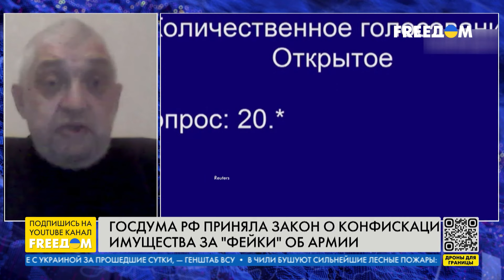🔴 Это узаконенный ГРАБЕЖ! Советы тем, кто подпадает под конфискацию имущества за "ФЕЙКИ"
Госдума РФ приняла закон о конфискации имущества у тех россиян, которые не поддерживают войну и путинский режим. Документ поддержали 377 депутатов. Против не голосовал никто. Теперь россиян можно будет лишить всего движимого и недвижимого имущества после осуждения за "антигосударственную деятельность". К ней отнесли около 30 видов преступлений. Это решение в прямом эфире телеканала FREEДОМ обсуждаем с российским оппозиционным политиком, членом Совета Съезда народных депутатов Александром Осовцовым.

00:00 Смотрите в интервью:
00:10 О законе о конфискации имущества за "фейки"
05:24 Что делать россиянам в эмиграции
08:48 О вытеснении несогласных из РФ